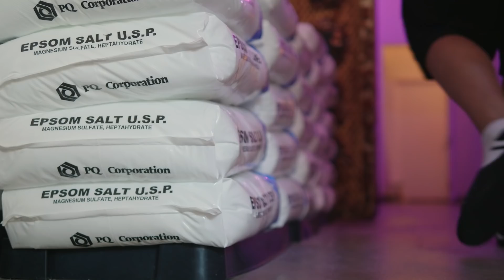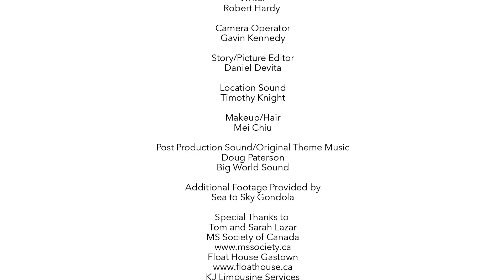House Call with Dr. Yvette Lu: Lifelong Partners (1/6)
Dr. Lu meets Tom, who cares for his wife Sarah and is struggling to cope. Sarah has multiple sclerosis and requires a power wheelchair due to limited mobility. Dr. Lu introduces Tom to flotation therapy to help him relax. Then explores what happens to marital relationships when one person becomes the caregiver for the other, and takes Tom and Carol to the top of a mountain in Squamish, BC to find solutions.

Special thanks to Tom & Sarah.

If this story impacts you, please share it with others who care for someone. Connection and support is what keeps caregivers strong.

Produced By Rob Lyons & Dr. Yvette Lu

This program does not create a patient-physician relationship between you and any participants in the program, and is not medical advice, diagnosis, treatment, or care, nor is it intended to be a substitute for any of the foregoing.

Consult your physician or other qualified health provider concerning any questions you have regarding this program, and prior to starting, changing, or discontinuing any treatment, diet, or fitness program.

Peaceful Ronin Media, Super Creative Corporation, and Dr. Yvette Lu expressly disclaim all liability for any damages, loss, injury, or liability whatsoever in connection with the information provided in this program or your reliance thereon.